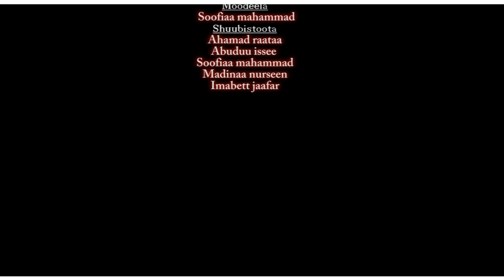▶️ሙዚቃ| ከርካሬ New Ethiopian Oromo Music - ኡመር መሀመድ Umar Mohammed - kerakree ወሎ (Official Video)AHS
ከርካሬ New Ethiopian Oromo Music - ኡመር መሀመድ Umar Tenamu - kerakree - ባህላዊ ወሎ ኦሮሞ(Official Video)AHSTraditional Music
Artist:- Umar Mohammed (Tenamu)
Google+
Twitter.com/AshuHabeshaa
MORE FROM - AHS
©የቅጅ እና ተዛማች መብቱ በህግ የተጠበቀ ነው